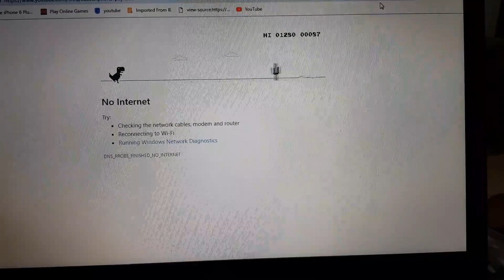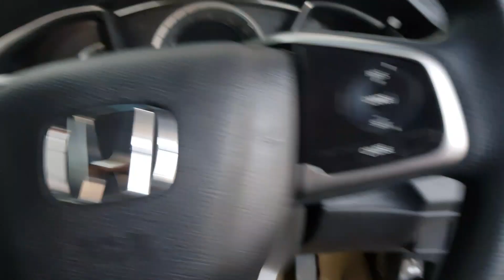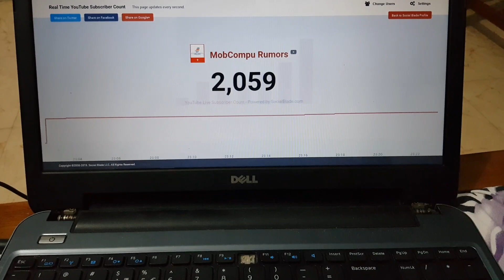23rd March Republic Day I Family Gala Jampur I VLOG #01 I First Vlog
Hey guyz Welcome to my vloging channel this is my first vlog i hope you will like the vlog please